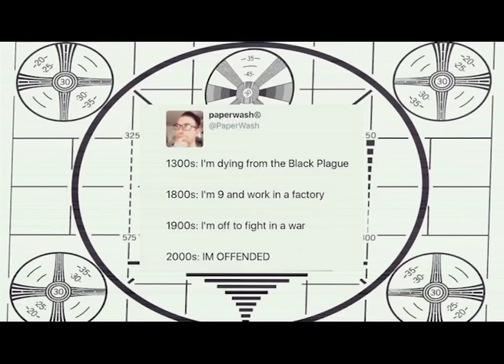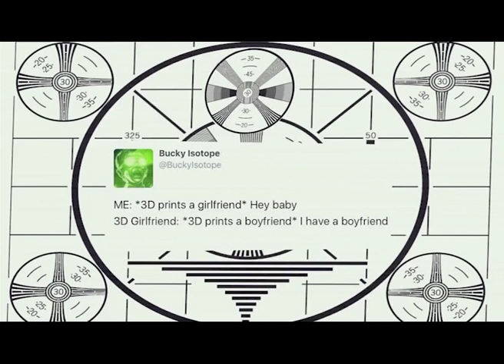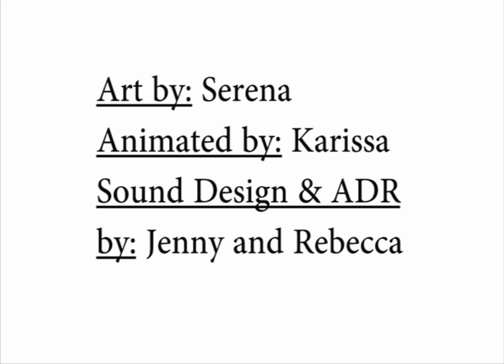Twit-Bit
Twit-Bit is a group project from Professional Practices and Portfolio 2017 at College of the Canyons. My contribution was the animation, while Serena Saylors did art design and storyboarding, and Rebecca Ramirez and Jenny Rose did sound effects/design.